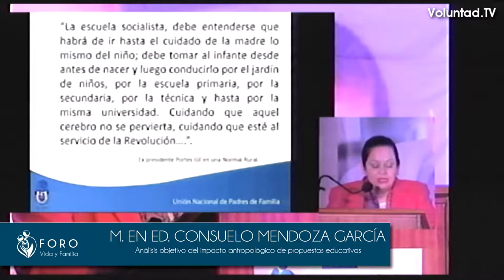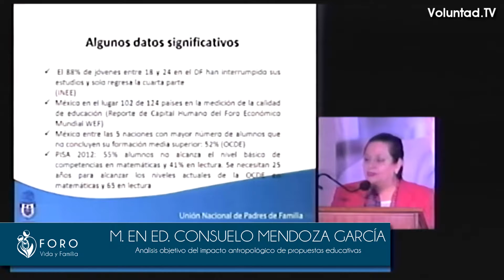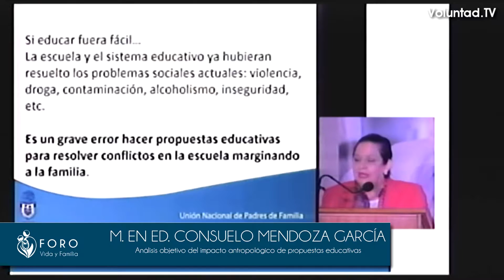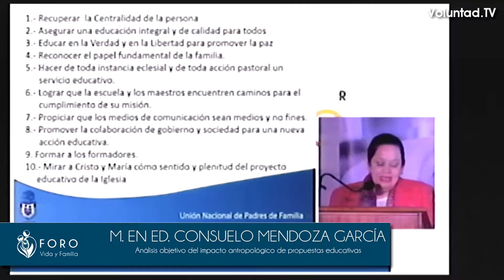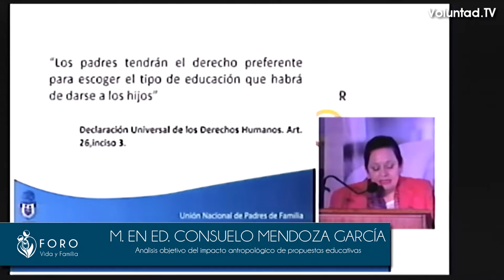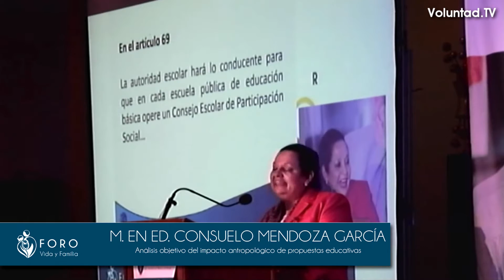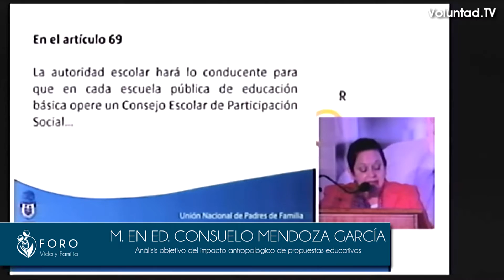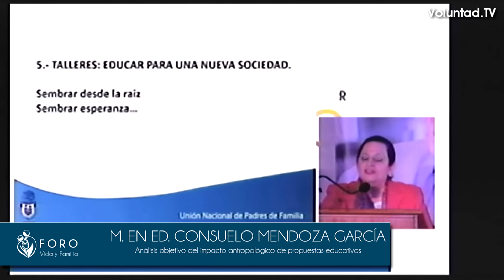M. en Ed. Consuelo Mendoza García, Análisis del impacto antropológico de propuestas educativas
Foro Vida y Familia "La Verdad de la Familia"
Conferencia (Educación)
Título: Análisis objetivo del impacto antropológico de propuestas educativas
Ponente: M. en Ed. Consuelo Mendoza García
Fecha: Viernes, 9 de Septiembre de 2016
Lugar: Toluca, Edo. de México

LOS PADRES DE FAMILIA DEBEN SER PROTAGONISTAS DENTRO DE LA ESCUELA: LIC. CONSUELO MENDOZA

Viernes, 9 de septiembre de 2016, 20:00 horas
Carlos Villa Roiz

A partir de estadísticas, habló de las históricas deficiencias del sistema educativo en México.

La Lic. Consuelo Mendoza García, Presidenta Nacional de la Unión Nacional de Padres de Familia, dio una conferencia titulada “Análisis objetivo del impacto antropológico de las propuestas educativas”, en la que externó su inconformidad sobre los contenidos educativos relativos a la diversidad sexual.

A partir de estadísticas, habló de las históricas deficiencias del sistema educativo en México, al cual calificó como un desastre, y dijo que el 88 % de los jóvenes en la Ciudad de México han interrumpido sus estudios, y que el 55 % de los alumnos no alcanzan los niveles básicos en matemáticas, y que se necesitan 25 años para alcanzar los niveles básicos.

Informó que de cada 100 niños que estudian la primaria, solo de 13 a 17 terminan la licenciatura, y que el bulling afecta a las de 18 millones de alumnos de educación básica. También dijo que en Oaxaca se perdieron más de 70 días de clase en perjuicio de los alumnos.

La Lic. Mendoza García externó su preocupación por que de cada 100 niños, el 76 por ciento entra a secundaria y solo el 21 % empieza la licenciatura. “Si educar fuera fácil ya se hubieran resulto, al menos en algún porcentaje, todos los problemas sociales”, dijo.

Finalmente dijo que al hablar de educación, cada quien tiene su visión: los sindicatos, el gobierno, los maestros que están divididos, la Iglesia, etc., pero lamentó que “los padres de familia no están incluidos en la Reforma Educativa.”